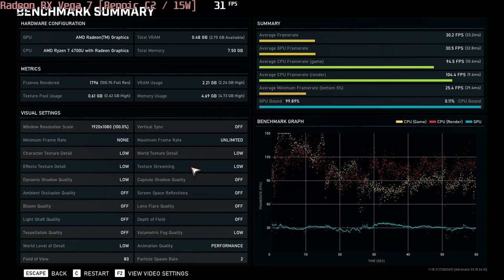🎮 AMD Radeon RX Vega 7 (Renoir C2) - Gears 5 gameplay benchmarks (1080p)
📈 Average: Low - 30 fps [0:04]

💻 Test Configuration:
• AMD Ryzen 7 4700U
• AMD Radeon RX Vega 7 (Renoir C2, 15W)
• 8 GB RAM
• External Monitor

✅ LaptopMedia.com